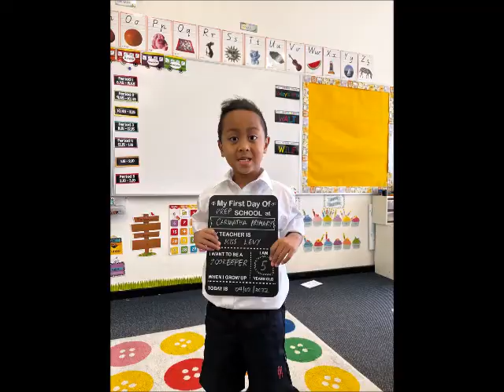Carwatha College P-12